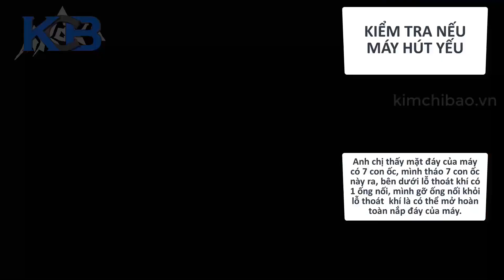Máy hút chân không DZ300B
-Công suất hút: 0.08MP
-Nguồn điện: 220V/50Hz
-Chiều dài thanh hàn: 290mm
-Độ rộng đường hàn: 5mm
-Kích thước (mm): 350x140x73mm
-Khối lượng (kg): 3kg
-Bảo hành : 12 tháng

TUYỂN ĐẠI LÝ TOÀN QUỐC